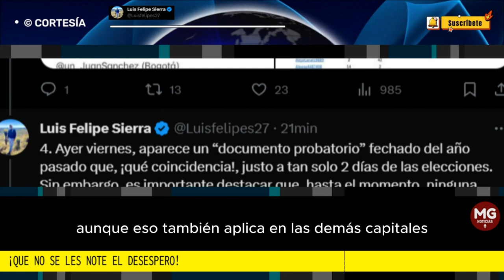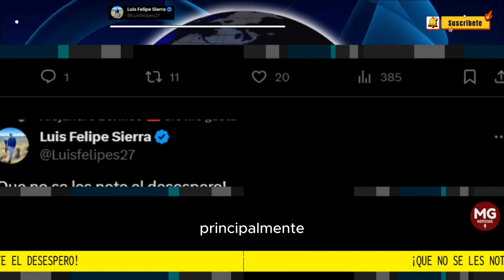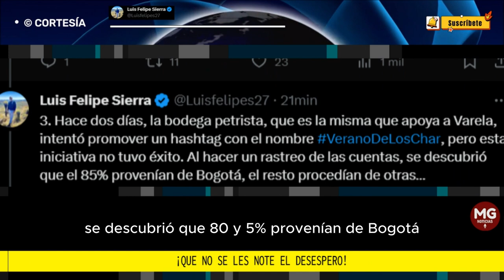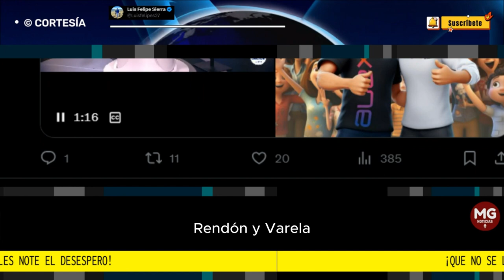¡QUÉ NO SE LES NOTE EL DESESPERO! 🛑🛑 Por Luis Felipe Sierra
Me parece bastante descarada la manera en que el presidente Petro está intentando influir en las elecciones de Barranquilla y el Atlántico. Aunque esto también aplica en las demás capitales, como Bogotá o Medellín.
columna LUIS FELIPE SIERRA